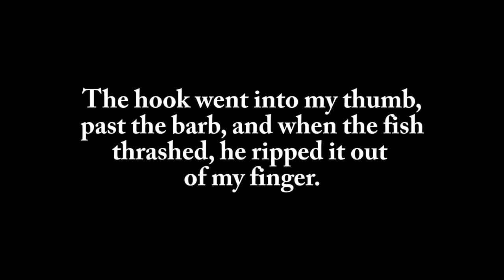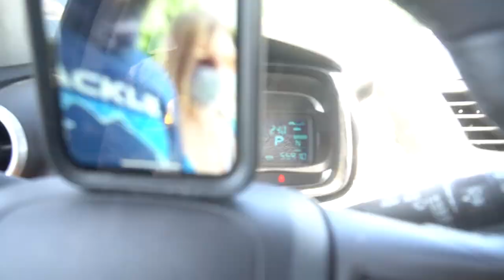Big Fishing Mistake (STRIPER FISHING!!!!)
Bad mistakes=a good video.. LOL enjoy today’s video everyone :) it’s a good one

BIG CAMERA-